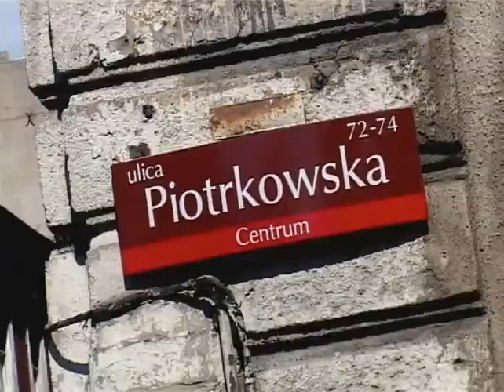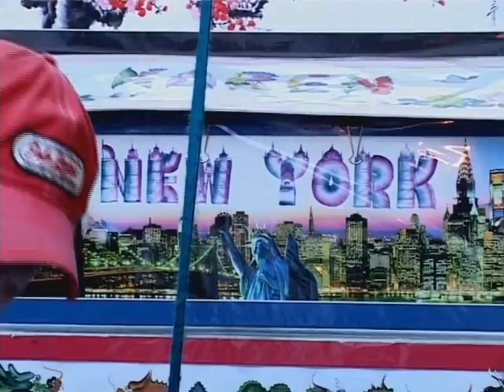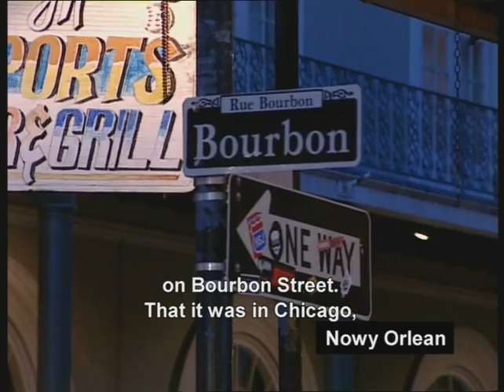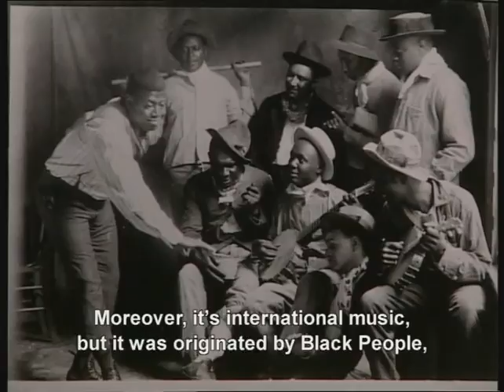Michal Urbaniak, New Yorker by Choice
Visits inside of Michal Urbaniak's Life In New York & In travels! Some memories of Poland!